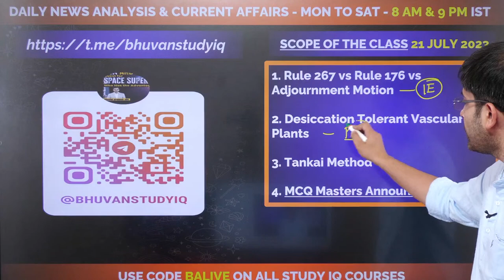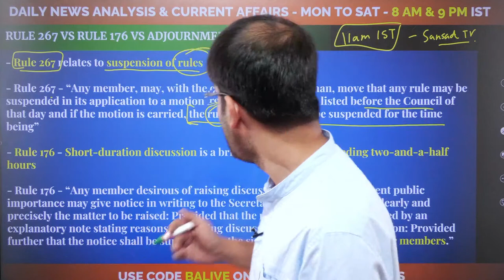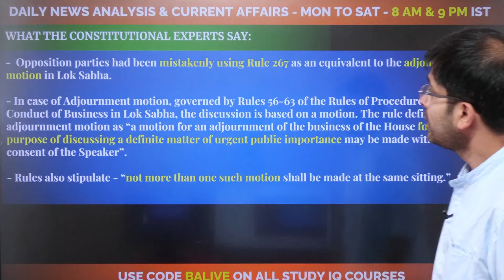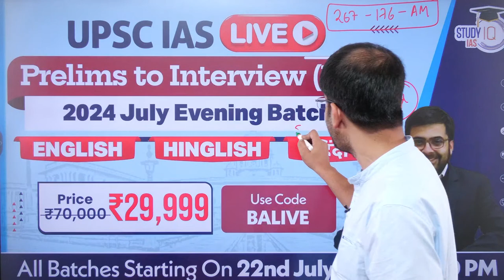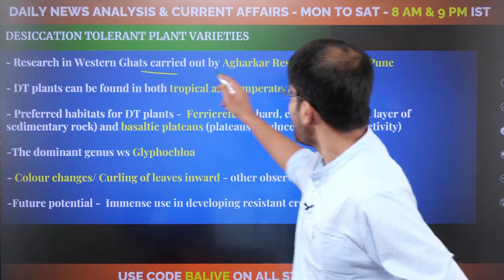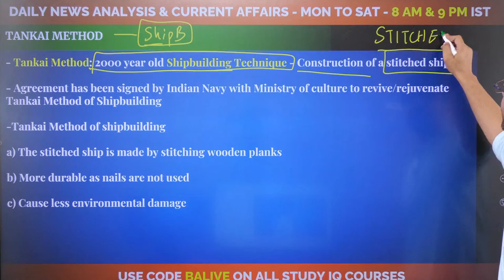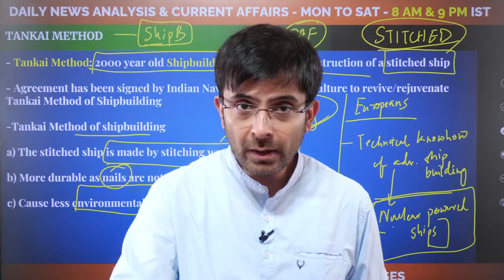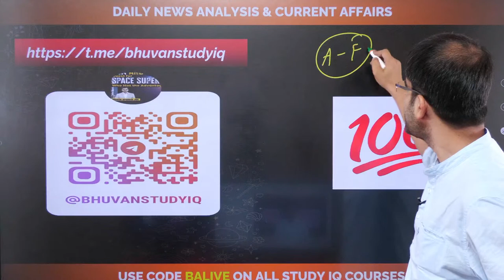Editorial Edge:Newspaper Analysis | 21July2023 |Current Affairs| BhuvanAJha | StudyIQ IAS English